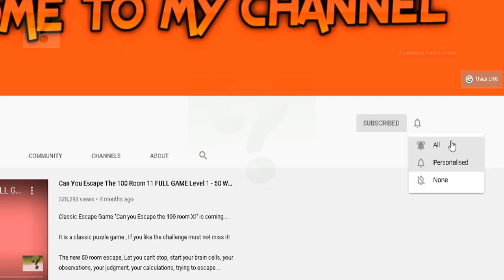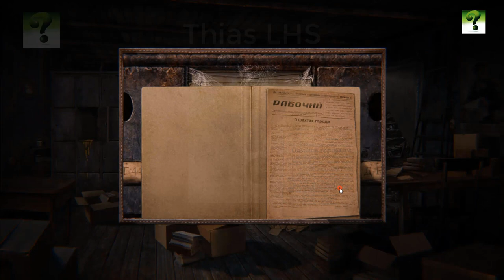The Wild Case FULL GAME Chapter 1 2 3 Walkthrough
Chapter 1 - The Wild Case the Station
Chapter 2 - The wild Case the Village
Chapter 3 - The wild Case the Mines

Prepare for a journey to a remote village deep in the forest, where strange creatures with glowing eyes terrorize the inhabitants. As the hero, you will investigate eerie phenomena and be drawn deeper into the village. The story begins before you even arrive at your destination…

The Wild Case is a 2D first-person point-and-click adventure.

In this story-focused adventure, players meet a cast of colorful characters, experience mysterious encounters, and solve puzzles to progress through the game.

The protagonist is a man who investigates strange occurrences—a sort of paranormal detective. One day, he receives a letter requesting help: strange creatures are terrorizing a village tucked deep in the wilds of the forest. With glowing eyes and an uncanny ability to evade hunters, these creatures may be more than mere beasts.

The adventure begins as soon as you arrive. You delve into the lives of the village residents before gathering the courage to travel deeper into the forest. The normal rules of life don’t apply here: if you want a service, be prepared to negotiate.